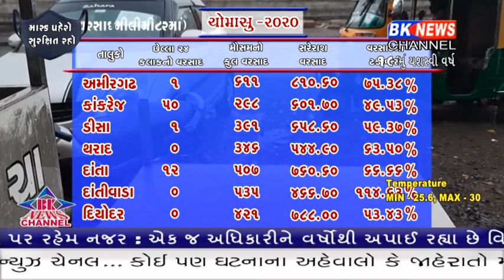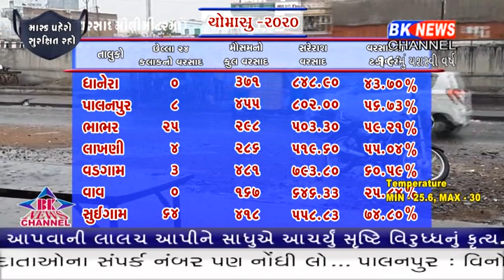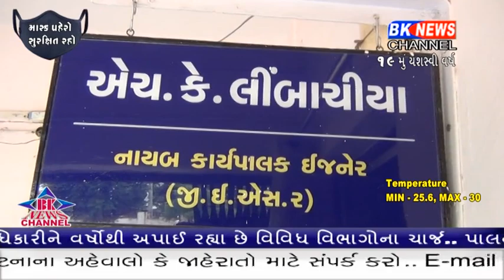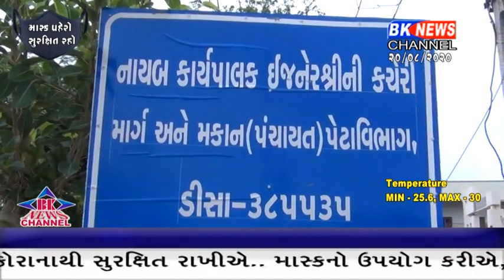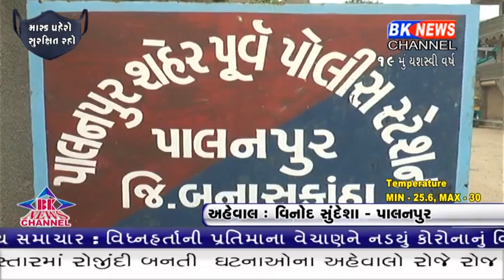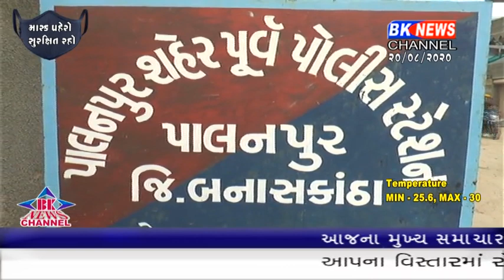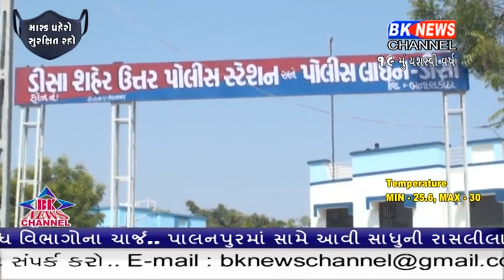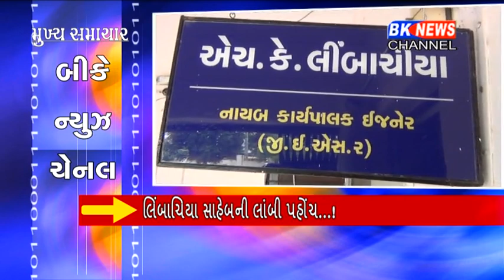20 08 2020